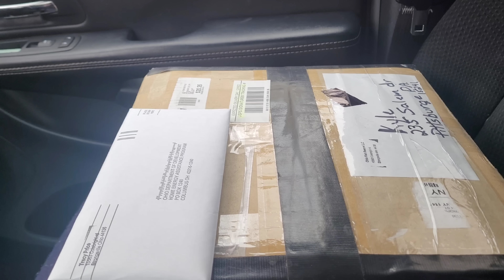Preparing For the Last Trip of the Year (We Hope)